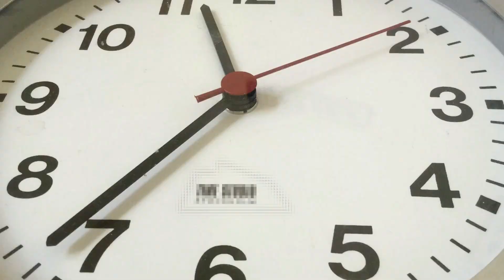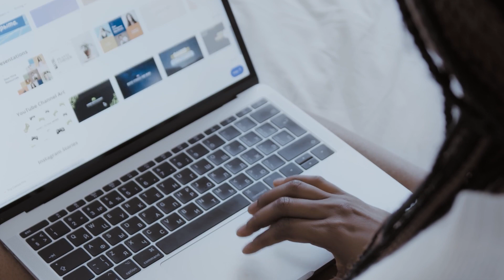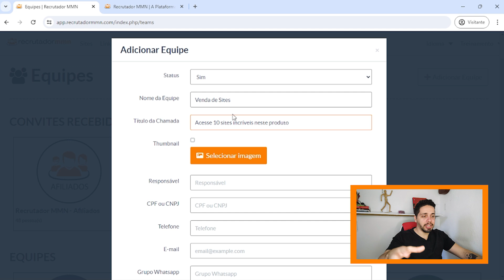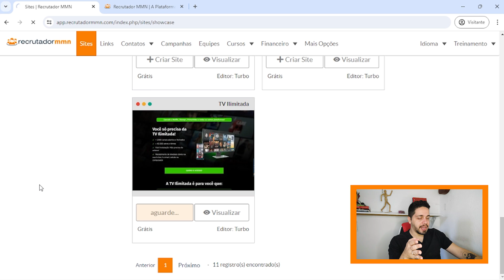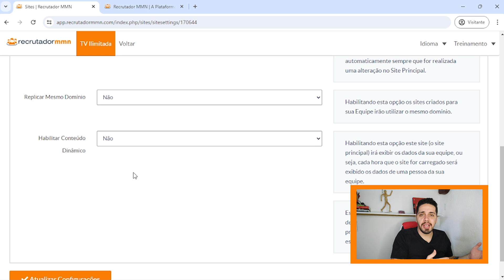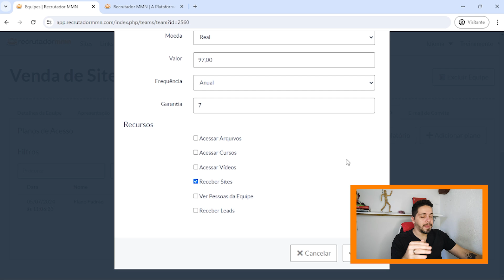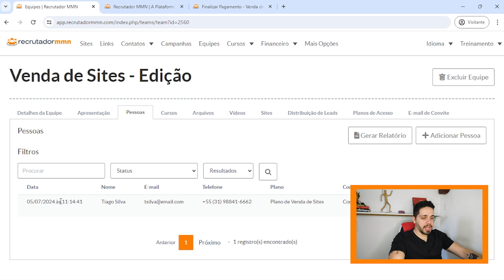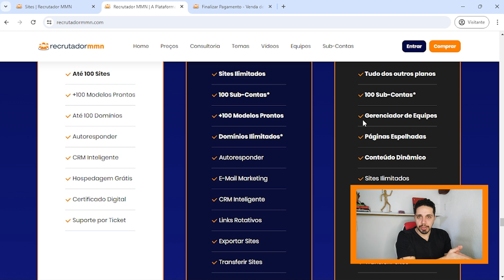Como criar um negócio de venda de sites que fatura de R$ 2.000 a R$ 3.000 com o Recrutador MMN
Sabia que com o Recrutador MMN você pode ter um negócio que pode te gerar uma renda de R$ 2.000 a R$ 3.000 por mês?

É isso mesmo: O Recrutador MMN permite que você crie áreas de membros com o recurso de Equipes para distribuir sites, PDFs, e-books, vídeos, cursos e muito mais para quem você quiser.

Mas, não é só isso: Você pode criar planos de assinatura para suas equipes e ainda lucrar muito com isso.

Você que define o quanto vai cobrar, o que vai oferecer, qual a periodicidade da cobrança e muito mais.

E sem custo adicional para você!

Este é um recurso exclusivo do Plano Equipe do Recrutador MMN.